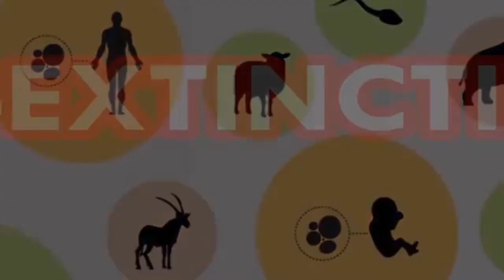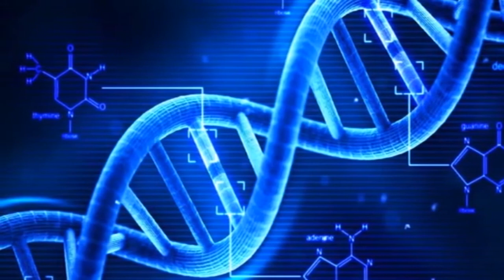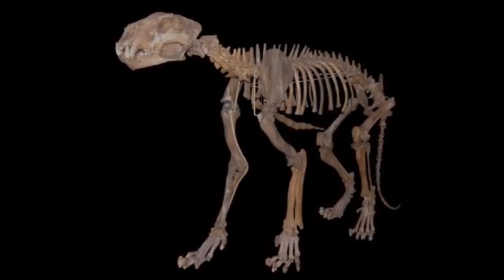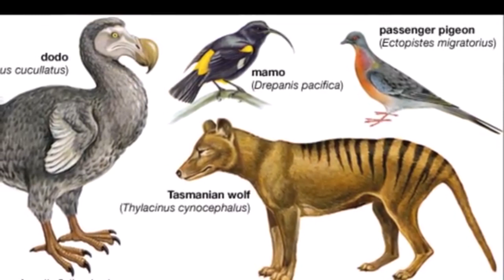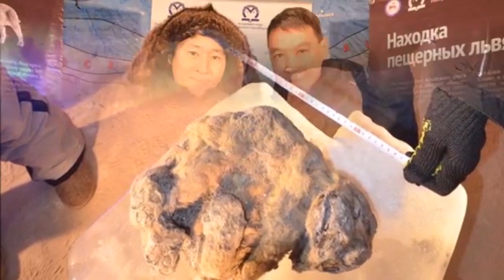Sự tuyệt chủng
trạng thái hoặc quá trình của một loài, họ, hoặc nhóm lớn hơn đang hoặc sắp tuyệt chủng.